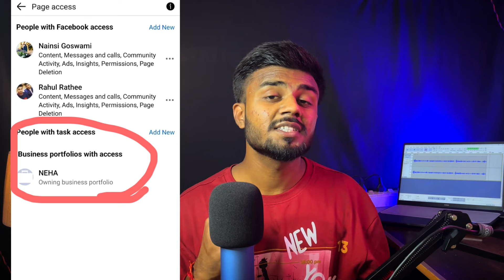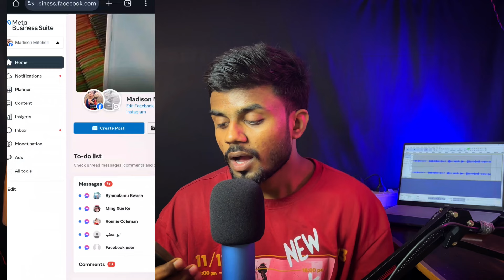How to remove business account from page | Facebook Business portfolio Remove kaise kare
𝗧𝗲𝗹𝗲𝗴𝗿𝗮𝗺𝗲(𝗽𝗮𝗴𝗲 𝗯𝘂𝘆&𝘀𝗲𝗹𝗹)

𝗷𝗼𝗶𝗻 𝘄𝗵𝗮𝘁𝘀𝗔𝗽𝗽 𝗰𝗵𝗮𝗻𝗻𝗲𝗹(𝗙𝗼𝗿 𝗽𝗲𝗿𝘀𝗼𝗻𝗮𝗹 𝗰𝗵𝗮𝘁)

My Gears (Jinhe mai use karta hu)
1.My Mic(podacst)
2.Best Mic for beginners
3.My tripod
4.best tripod for beginner
5.My wireless Mic
6.background kapda
7.RGB light

keywords-

Facebook page se business account remove kaise kare
How to Remove business account from page
Facebook page se buisness account kaise hataye
How to remove business portfolio
Facebook buisness account kaise hataye
How to remove business portfolio access from facebook page
business portfolio access facebook remove
how delete business portfolio on facebook
 remove page from meta business suite
how to delete facebook business manager account
business account remove kaise kare

Shivam Prajapati
From - Banda ( INDIA )